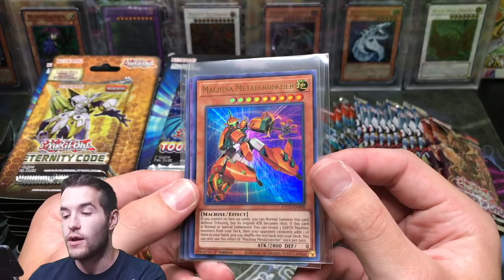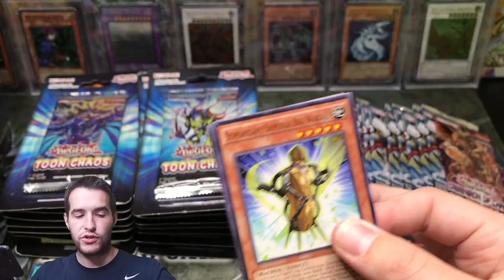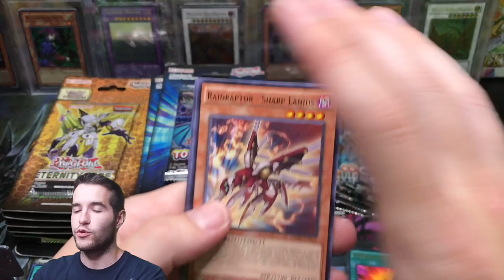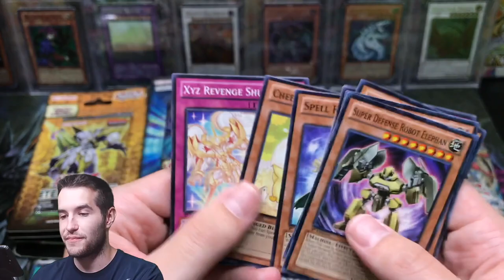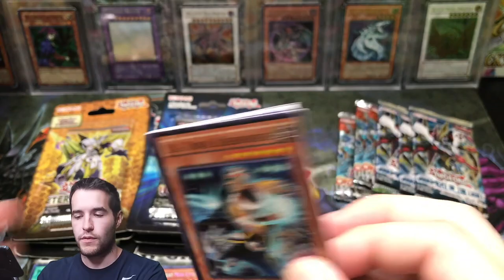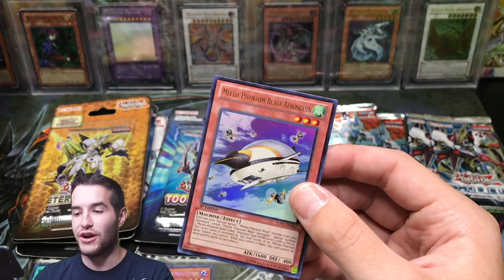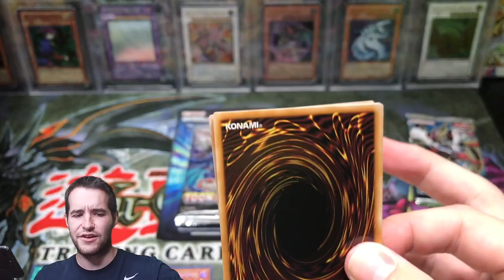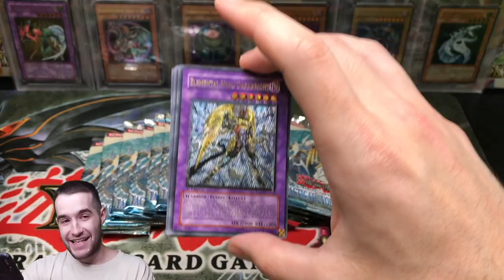*ABSOLUTE FIRE* Yugioh Cards Opening! Collector's & Starlight Rares JOIN FORCES Against GHOSTS!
1) Like the video!
3) Answer the question at the beginning of the video in the comments!

EBAY LINK!

In today's video I will be opening more Toon Chaos, Eternity Code, and Ghost rare packs in a Collectors & Starlight Rare Vs Ghost battle! Can the new rarities finally win a battle?